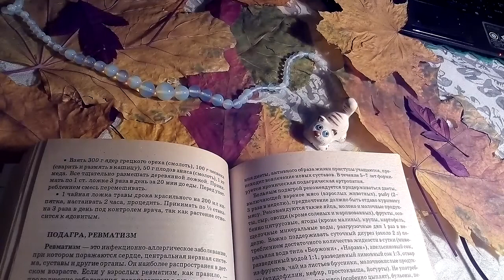Гипотериоз - лечение.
Гипотериоз - лечение. Информация на основе материалов книги "1500 рецептов народной медицины". Автор В.К. Лавренов. Книга издана в 2003 году г. Москва, издательство " Сталкер".
Магазин — лекарственные травы для всех
Интернет магазин — лекарственные травы для всех